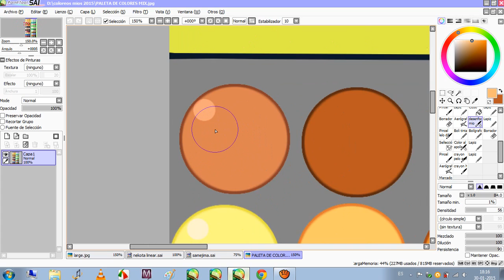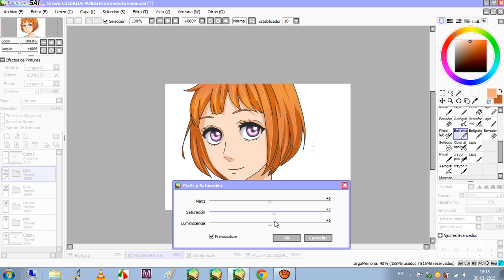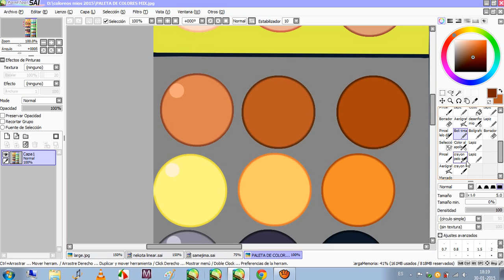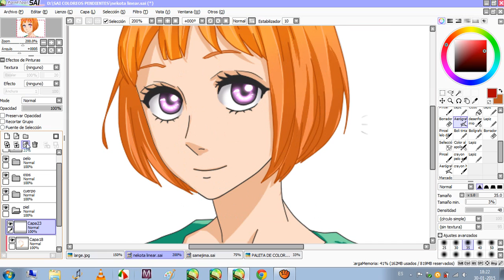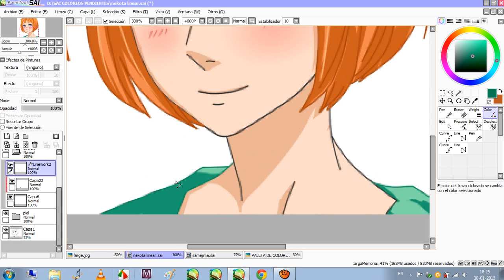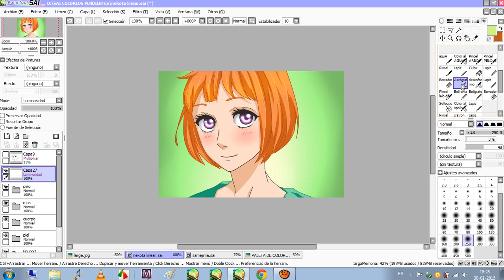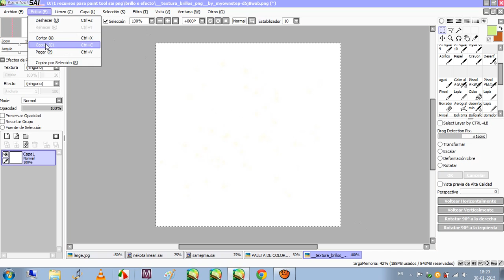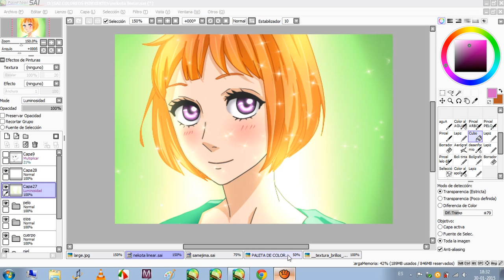TUTORIAL 3parte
uu el ultimo. disfrute.